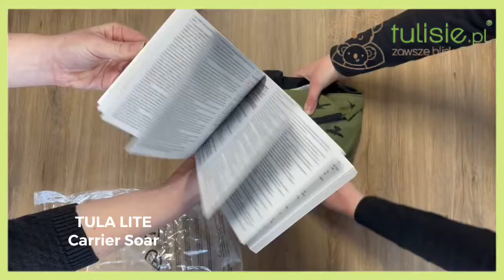Nosidło - TULA LITE - Soar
Nosidło Tula - Soar - Lite

Czy wiesz, że nosidełka Tula to nie tylko idealny sposób na niezapomniane wakacyjne wypady, spacery w miejsca gdzie ciężko zabrać ze sobą wózek? Wielu rodziców decyduje się nam wybór nosidła, ponieważ to doskonały sposób na uspokojenie maluszka, gdy ten domaga się bliskości rodzica. Sprzątanie domu, bądź codzienne zakupy w pobliskim sklepiku od teraz staną się dziecinnie prostą, lecz niezapomnianą przygodą. Noszenie w ergonomicznej pozycji na tzw. żabkę, oprócz prawidłowego rozwoju szkraba, pozwoli pozbyć się kolki, która może być powodem do płaczu!

Nosidełko Tula Lite jest odpowiednie dla dzieci od 5,4 do 13,6 kg.

Zalety nosidełka Tula Lite:
Nosidełko można schować do zintegrowanej nerki na pasie biodrowym.
Nerka pomieści również niezbędne akcesoria każdego rodzica.
Lekka i szybkoschnąca tkanina
Uszyte z tkaniny Ripstop stosowane w odzieży sportowej charakteryzującej się trwałością i przewiewnością.
Nosidełko wyposażone jest w odpinany kapturek.
Idealne do noszenia na zawołanie
Zaprojektowane dla optymalnego komfortu.
Ergonomiczne pozycje z przodu, przodem do rodzica i na plecach.
Prostota użytkowania
Pojemna nerka

O marce Tula
Historia marki Tula jest bardzo wyjątkowa i z pewnością przykuwa uwagę. Wszystko za sprawą tego, że powstała z połączenia dwóch bardzo odległych światów. Jej założycielami są, pochodząca z Polski, Ula oraz wywodzący się z Wietnamu Mike. Zanim jednak narodził się pomysł stworzenia nosidełek i chust dla dzieci należałoby przybliżyć ich historię. Obydwoje uwielbiali podróże i razem zwiedzali cały świat. Prawdziwe wyzwanie nadeszło, gdy na świat przyszła ich córka. Nie chcąc rezygnować z odkrywania świata próbowali przeróżnych metod transportowania swojego dziecka. Tak odkryli fantastyczne rozwiązaniem jakim okazała się chusta do noszenia dzieci. Po kilku latach doczekali się syna i wówczas odkryli kolejny produkt – nosidełka dla dziec Tula. Nie znaleźli jednak idealnego rozwiązania dla siebie, więc stworzyli projekt i uszyli go z pomocą babci. Nosidła przypadły do gustu wielu znajomym i w ten sposób zaczęła powstawać firma, która obecnie znana jest na całym świecie. Nosidełka i chusty Tula to znakomite produkty, tworzone przez rodziców dla rodziców, z wykorzystaniem najlepszych materiałów i składników. Koniecznie sprawdź ofertę chust: chusty tkane Tula i chusty kółkowe Tula. Zapoznaj się także z szerokim wyborem nosideł ergonomicznych Tula: nosidło Tula Free-to-Gorw, nosidło Tula Explore, nosidło Tula Baby, nosidło Tula Lite, nosidło Tula Preschool, nosidło Tula Half Buckle, nosidło Tula Toddler, a także nosidło oddychające Tula Coast.